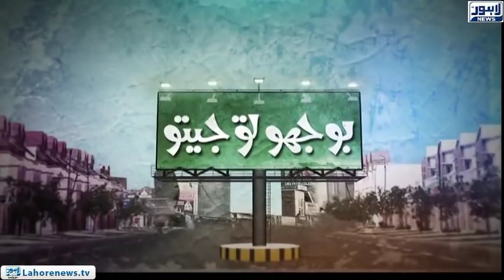Bhoojo to Jeeto (Amanah Mall) Episode 320 - Part 02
Bhoojo To Jeeto with Aleena Haroon where she visits Amanah Mall Mall and on right answers to interesting puzzles distributes gifts among locals.